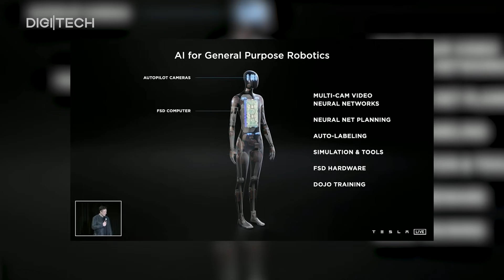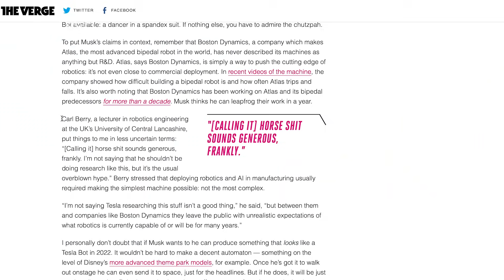تسلا بات، ربات جدید ایلان ماسک دقیقا برای چه کاری ساخته شده؟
تسلا در مراسم هوش مصنوعی خود با غافلگیری تمام دنیا، از یک ربات به اسم تسلا بات رونمایی کرد که به قول ایلان ماسک، دوستانه بوده و برای انجام کارهای سخت، حوصله‌سربر و تکراری ساخت شده است. از همه مهمتر این است که این ربات کاملا بر پایه هوش مصنوعی اختصاصی تسلا و به کمک پردازنده‌های خودروهای تسلا کار می‌کند و تنها شکل و شمایلی انسانی دارد. البته مانند تمام پروژه‌های این کمپانی و کلا این حوزه، باید با کمی اغراق به تسلا بات نگاه کرد، چرا که کمپانی بوستون داینامیکس پس از گذشت یک دهه توسعه ربات دوپای اطلس، وعده‌ّای ایلان ماسک را نداده است. در این ویدیو با تسلا بات بیشتر آشنا خواهیم شد.